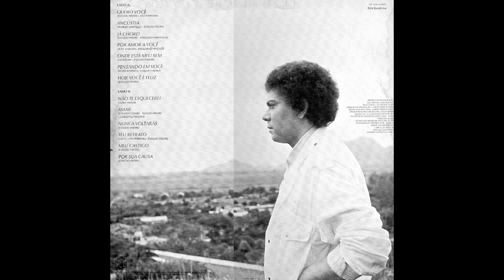Evaldo Freire - Não te esquecerei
O melhor conteúdo da música brega romântica você encontra aqui!

Clique no link abaixo e receba em primeira mão os novos lançamentos do canal:

Você quer surpreender sua parceira e melhorar sua performance na cama? Então conheça o poder de Libid Man Caps

Você quer aumentar sua pontuação no Score do SPC e SERASA? Veja como isso é possível

Conheça a Super Mangueira Mágica, a verdadeira! Ideal para sua casa e seu jardim! Leve e fácil de manusear.

Você quer aprender a realizar Manutenção e Conserto de Celular, e ainda ganhar uma bela grana? Clique aqui e descubra como

Você trabalha com automóveis? Quer aprender tudo sobre Elétrica Automotiva? Acesse o link e comece agora

Já pensou em trabalhar com Pintura Hidrográfica e ter um negócio altamente rentável?

Você quer trabalhar como Instalador de Placas Solares, mas não sabe por onde começar? Clique aqui e descubra agora

Quer aumentar as chances de acertar 14 pontos na Lotofácil? Veja como isso é possível através do incrível Robô da Lotofácil

Você tem o sonho de ter sua própria Lojinha de Celular, mas não sabe como começar? Aprenda agora

Já pensou em faturar uma boa grana vendendo Marmitas Fit Congeladas? Não perca tempo, sua chance é agora

Você quer ingressar no mercado de trabalho, mas não tem experiência? Gostaria de turbinar o seu currículo e conquistar as melhores vagas? Então conheça o Curso de Auxiliar Administrativo mais completo do país

Quer aprender tudo sobre Manutenção em Software de Celulares Android e IOS (IPhone)? Quer iniciar um novo negócio e ter uma excelente renda? Comece agora